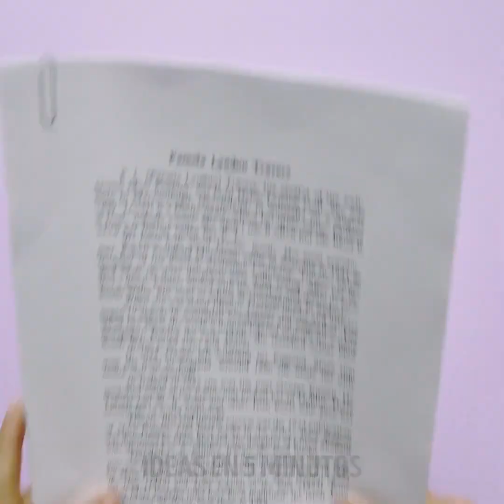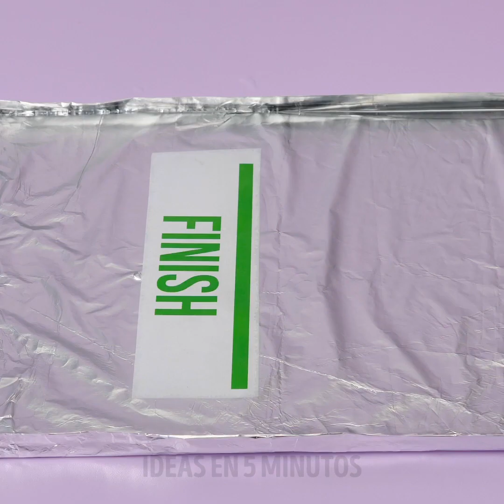20 INCREÍBLES MANUALIDADES || IDEAS DE SLIME, JALEAS, ARCILLA Y PEGAMENTO CALIENTE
Trucos geniales para pasar el tiempo
En este video, te muestro cómo crear cualquier cosa desde cero usando cosas que ya tienes en tu casa.
Puedes usar una sandía como plantilla, cubrirla con pegamento caliente para crear tu propio frutero para tu cocina.
También puedes usar una plantilla de papel del sol para crear un adorable collar.
Puedes hacer arena impermeable, tomando cualquier tipo de arena colorida, esparciéndola sobre papel de cocina y luego rociándola con un poco de laca para el cabello.
También te muestro cómo crear decoraciones coloridas para pasteles para tu hogar usando azúcar, agua y algo de colorante para alimentos.
Para hacer tu propio par de pinzas mientras cocina, simplemente pega dos cucharas a cada lado de un alfiler de ropa.
Si tienes un marcador resistente al agua, simplemente puedes dibujarlo sobre una superficie no porosa, como papel de cocina, y luego verter un poco de agua sobre él. El marcador se levantará y tu pequeño garabato comenzará a flotar. Puedes usar este truco para crear tu propio juego para ti y tus amigos.
Mira hasta el final para descubrir todos mis increíbles tutoriales y experimentos científicos que puedes probar cuando estés aburrido.
Marcas de tiempo:
1:37 - Agua VS Aceite
3:42 - Accesorios de papelería de bricolaje
5:54 - Recipiente de papel mágico
8:24 - Increíble decoración de pastel de chocolate
11:18 - Joyería dulce con pegamento caliente